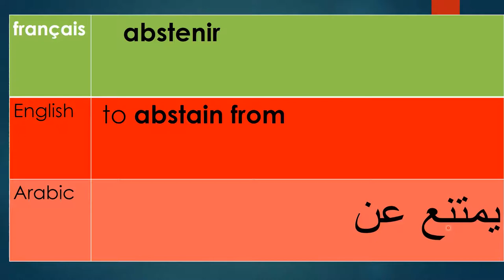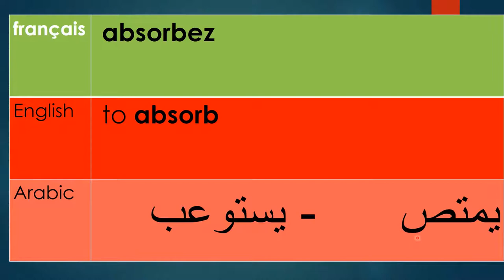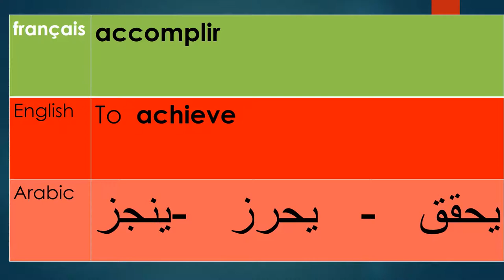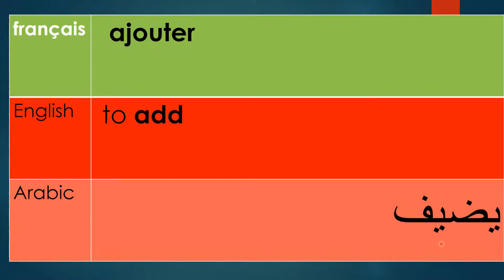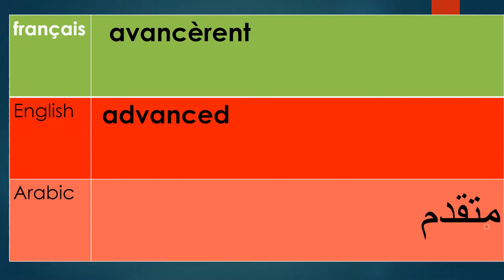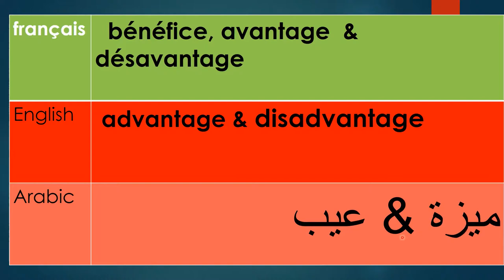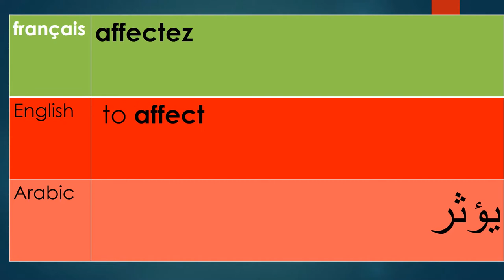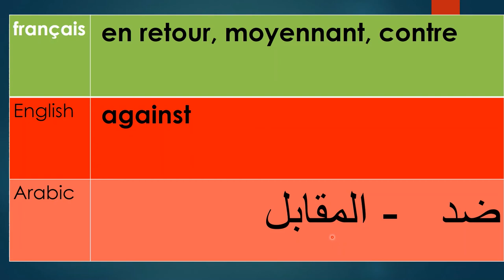Learn Arabic while you are sleeping with Hussein El Mahdy